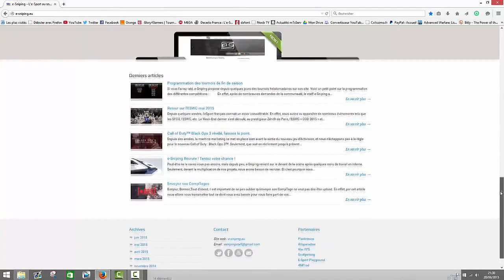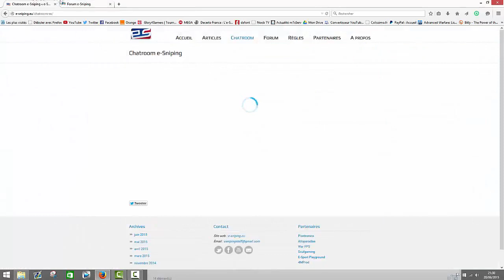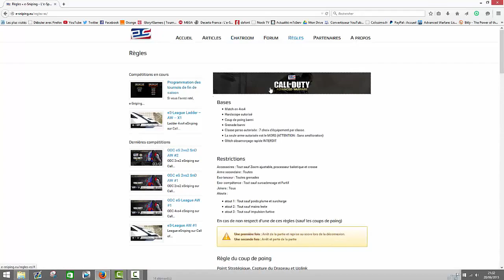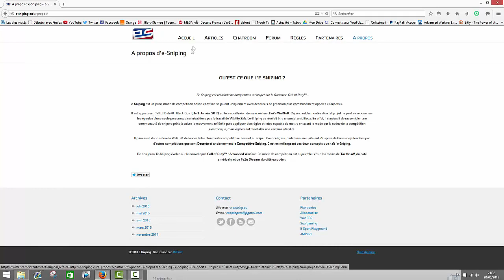Le site e-Sniping.eu, le retour des Top5 et un BO3 à gagner !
Connectez vous rapidement avec e-Sniping en ;

Cette vidéo est consacrée à la présentation du nouveau site e-Sniping.eu et aux différentes annonces concernant les prochains contenus qui seront proposés à la communauté.

Tu veux trouver rapidement un tournoi e-Sniping ?

Tu souhaites trouver rapidement un scrim ? Voici notre chatroom

Visite notre forum afin de pouvoir discuter avec d'autres joueurs, trouver une team facilement ou des scrims, recruter un joueur et partager avec notre communauté

Nous utilisons des manettes Scuf Gaming, faites comme nous, adoptez-les ; fr.scufgaming.com

Utilise le code "eSniping10" pour profiter d'une réduction de 10% sur tous tes prochains achats sur la boutique AlloParadise ;

Découvre le réseau social consacré aux joueurs de FPS et partage ton expérience avec le site WAR-FPS